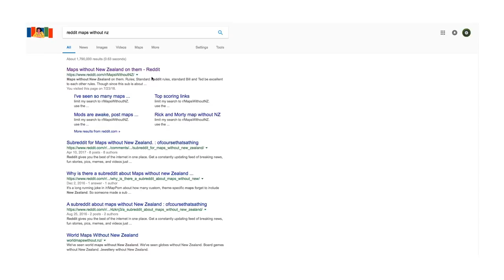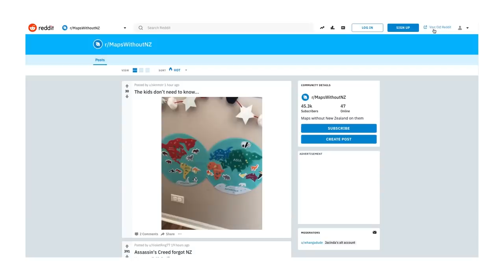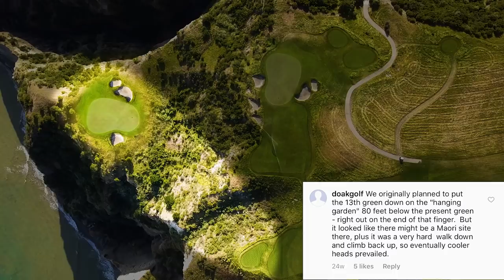Tourist Sauce, Season 1 (New Zealand): Episode 7, Kauri Cliffs, Cape Kidnappers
Soly goes at it alone in Episode 7 of Tourist Sauce driven by BMW, traveling to see two of the most visually striking golf courses on Earth, Kauri Cliffs and Cape Kidnappers in New Zealand.

Executive Producer: D.J. Piehowski
Editor: Matt Golden
Associate Fuccboi: Neil Schuster